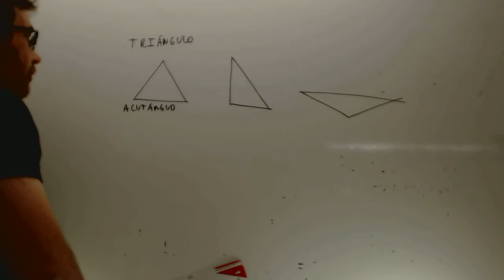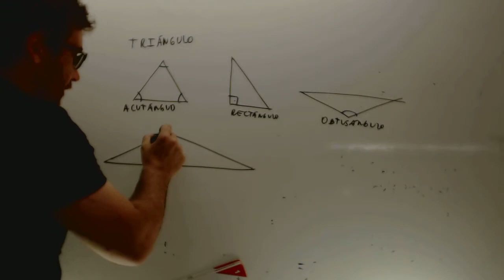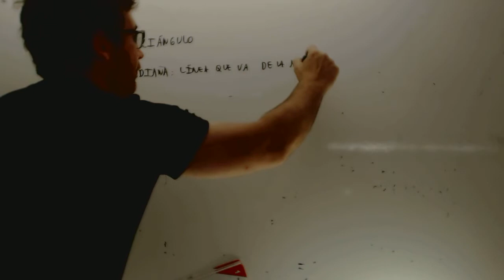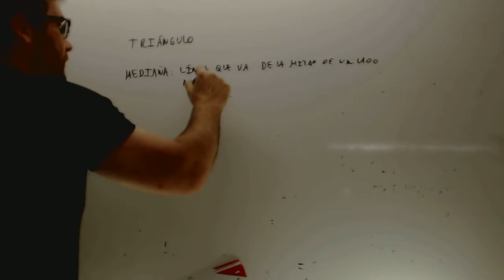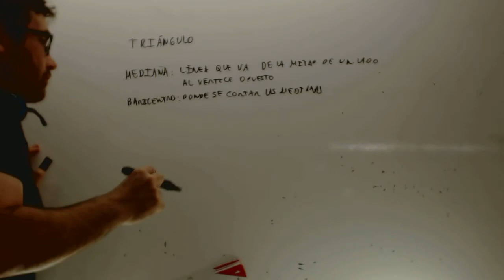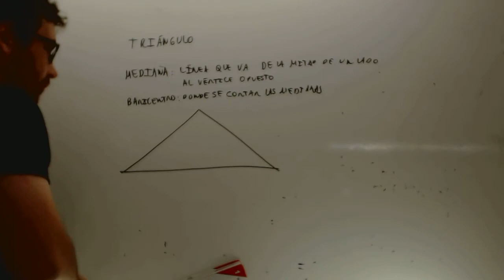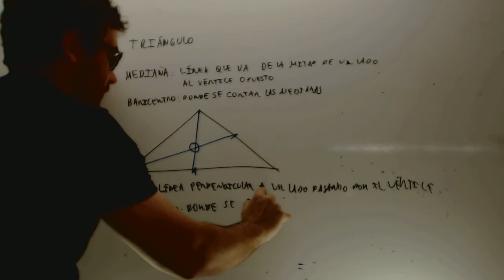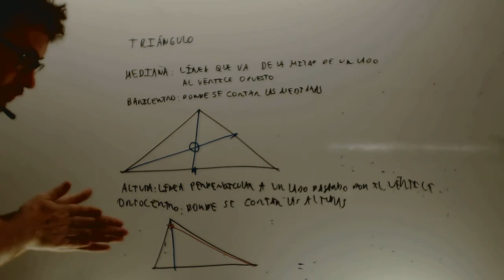Triangulo Tipos Ortocentro Baricentro Matematicas 1 ESO Academia Usero Estepona